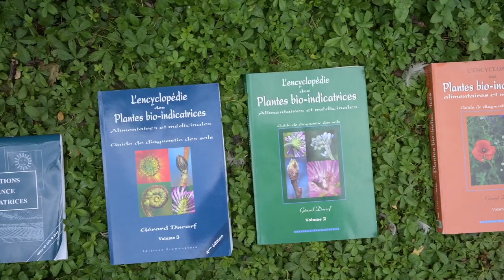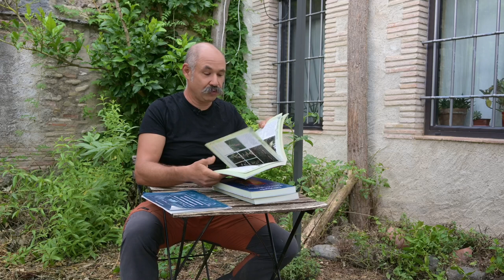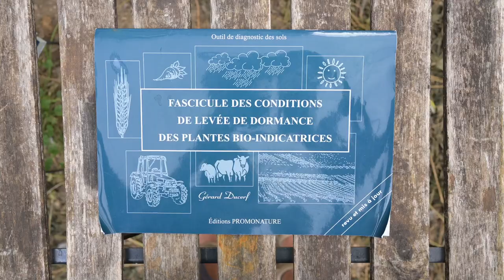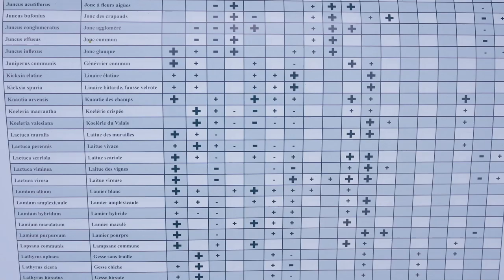Plantas bioindicadoras y patologías del suelo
En este vídeo damos un salto adelante respecto a los contenidos de plantas bioindicadoras del suelo y el conocimiento del mismo.
Es el primer vídeo de una serie de tres en el que aprenderemos cómo hacer el diagnóstico del suelo con más rigor, para mejorar la producción de alimentos en nuestro huerto.

Índice
00:00 Inicio
00:29 Por qué hacemos este vídeo
00:51 Origen de la teoría de las plantas bioindicadoras del suelo
01:31 Enciclopedia de las plantas bioindicadoras
03:13 Qué es un biótopo
03:36 Suelos equilibrados, desequilibrados o muy desequilibrados y agricultura regenerativa
06:10 El problema de diagnosticar con bioindicadoras que se contradicen
06:40 Folleto listado de las condiciones de latencia o letargia del reservorio de semillas del suelo
08:15 Teoría de la sucesión natural de comunidades en un ecosistema
13:04 Elementos para determinar la salud del suelo